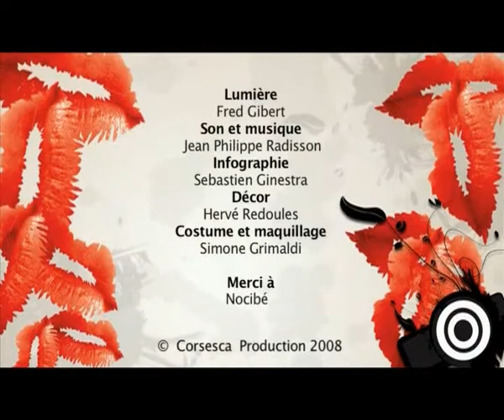Rachel & Betty "Peeling"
PEELING.avi